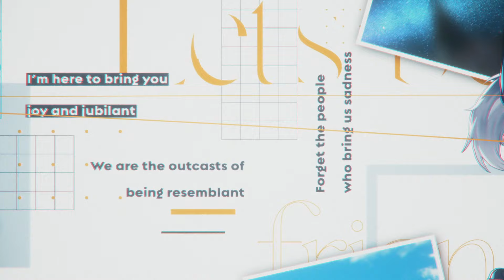陽一 Youichi 'Let's Be Friends' (Prod. BLANCC)【Official Music Video】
Vocal & Lyrics: 陽一 Youichi
Producer: BLANCC @BLANCC
Illustration: UMIKI @umiki_THK
PV Movie: BASA @BASA8383